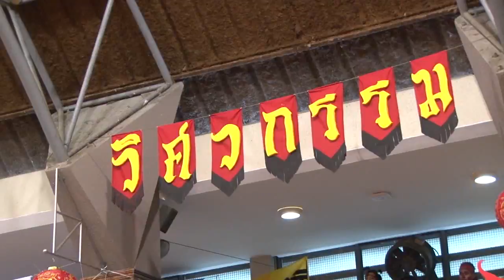มหาวิทยาลัยสยาม U Channel "สานสัมพันธ์น้องพี่ 2558"